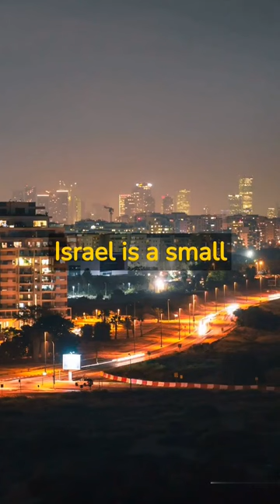Interesting Facts About Israel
facts about Israel
information about Israel